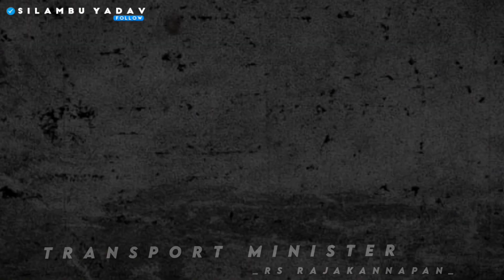rsrteams dmkitwing dmk dmk4tn whatsapp_status transportminister